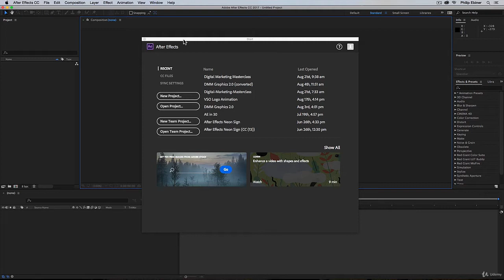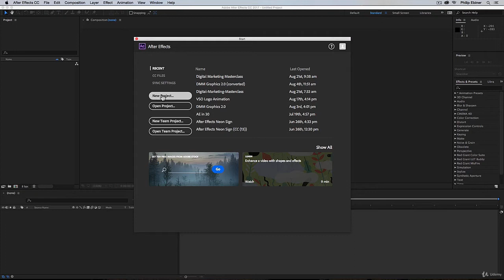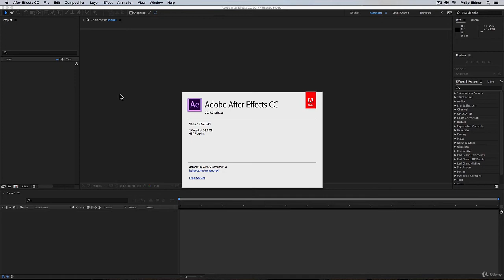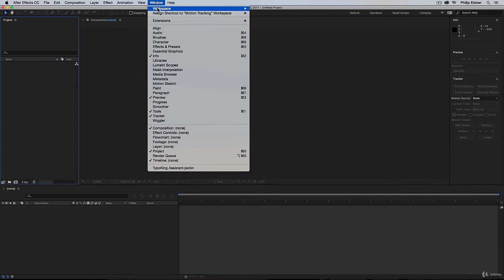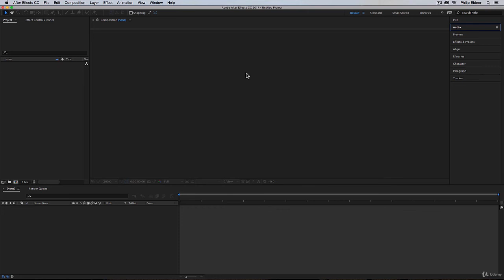كورس لتعلم Adobe after effect + Adobe After Effects تعرف على وجهة برنامج